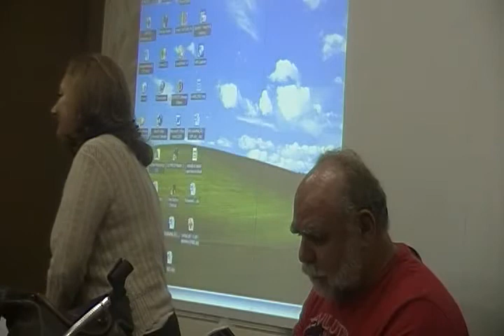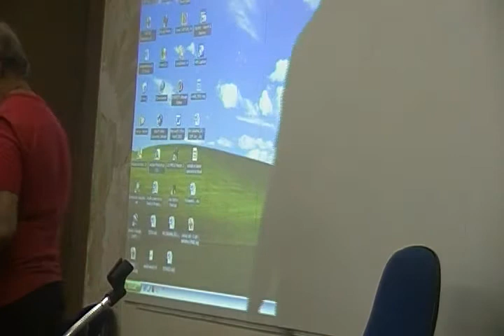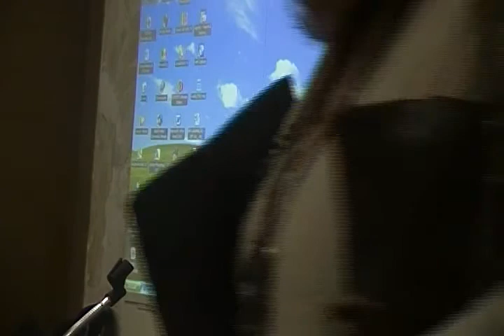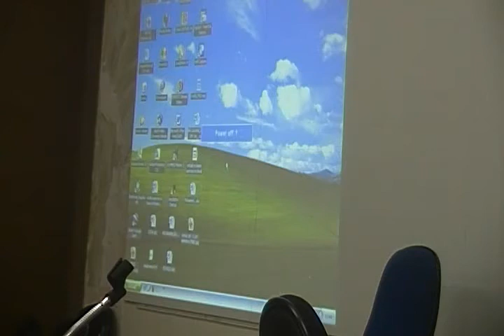Conferência Abertura Seminário Juventude UFPE (Janice Tirelli), 2010 - (PARTE 13)